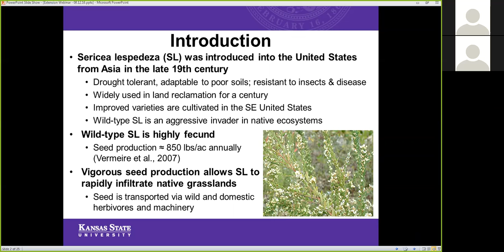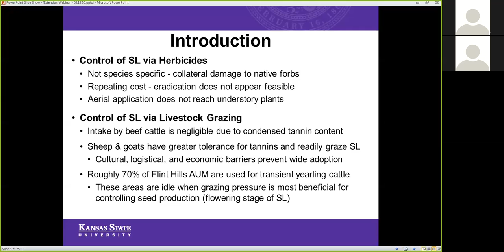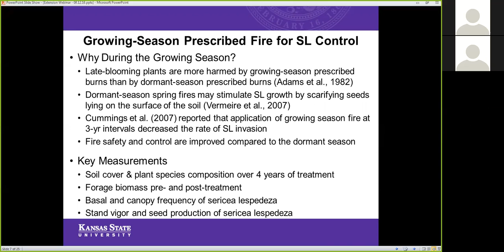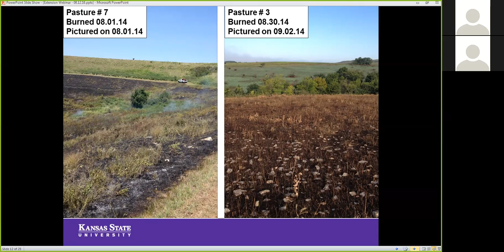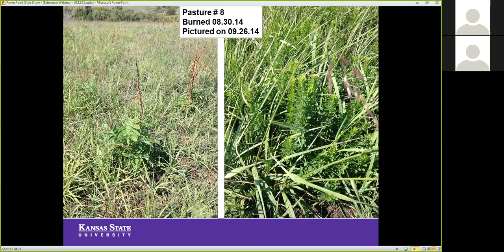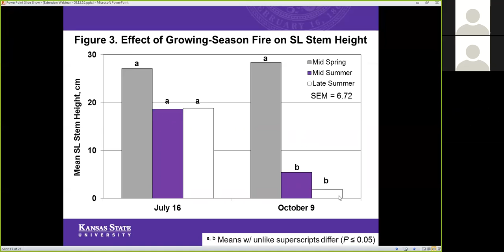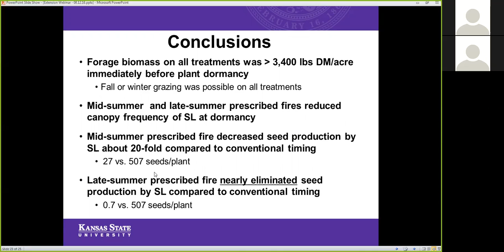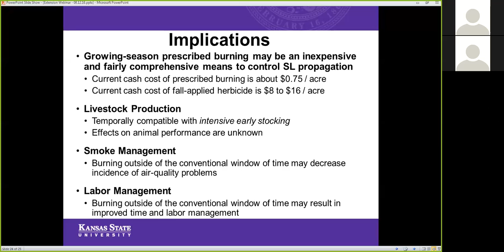Control of Sericea Lespedeza Using Late-season Prescribed Burning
This is a webinar on the control of Sericea Lespeza using late-season prescribed burning.